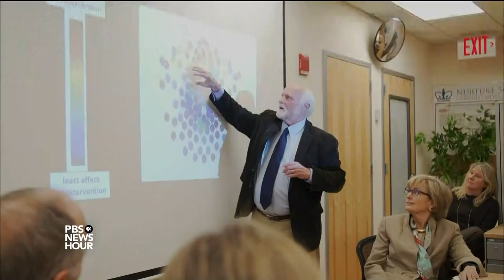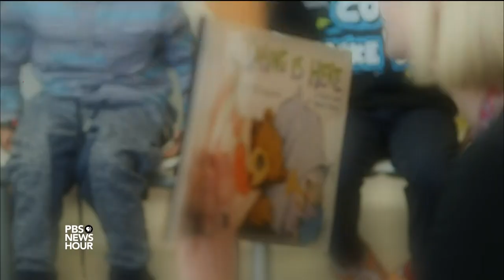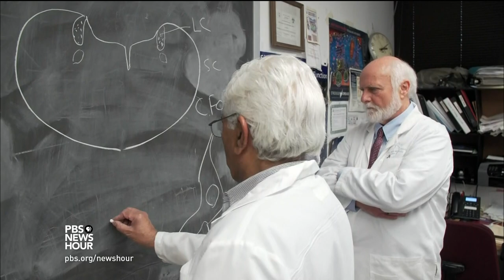The science of nurturing and its impact on premature babies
A long-term study on helping preterm babies, using the simplest of interventions, is showing signs of promise. In part two of our story, William Brangham explores the study's outcomes, as well as questions about the complex past of the doctor behind it.